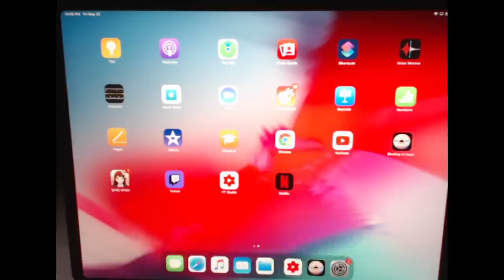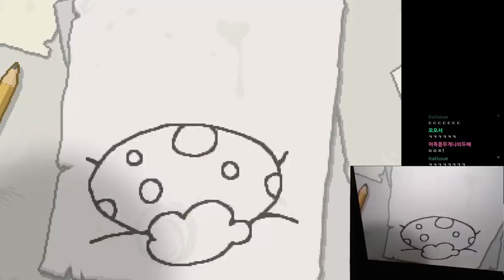아이작 M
편집 : Cobung 님

썸네일 : 머독